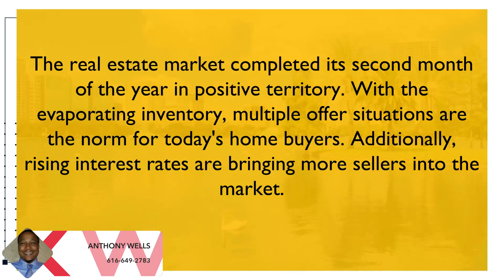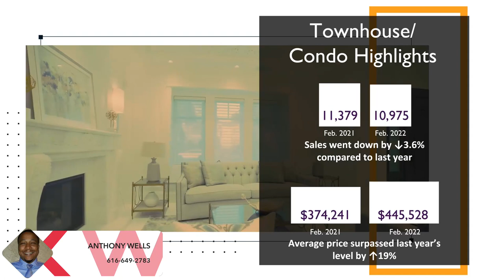Florida February 2022 housing market report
Florida Febraury 2022 Market Report